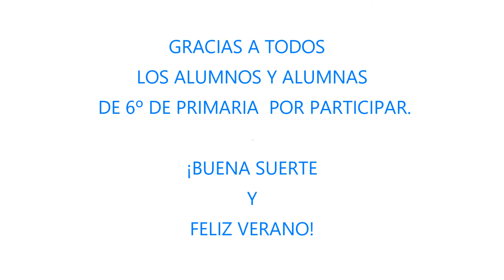CONCIERTO PARA FLAUTA Y ORQUESTA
INTERPRETADO POR LOS ALUMNOS Y ALUMNAS DE 6º DE PRIMARIA